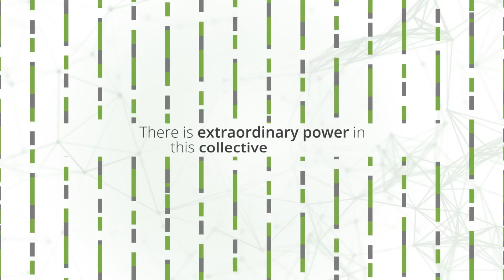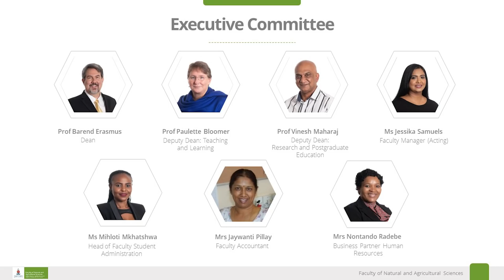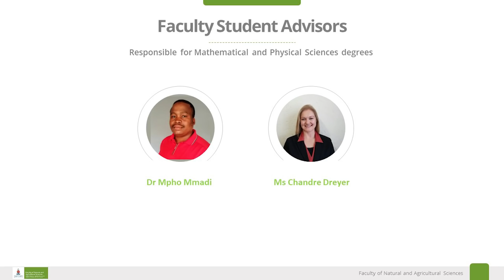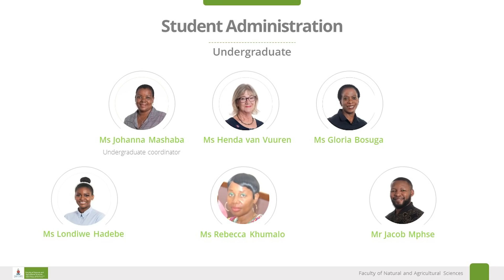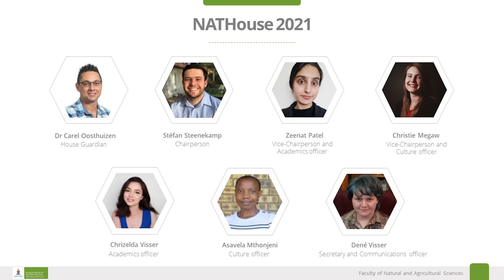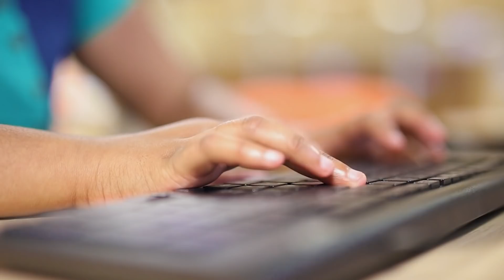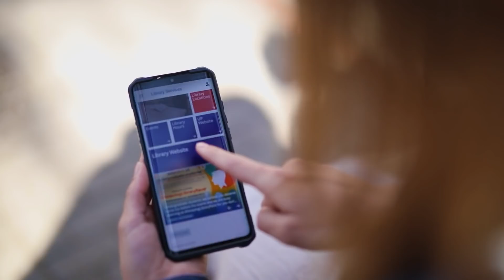UP Faculty of Natural and Agricultural Sciences: Dean's Welcome 2021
Faculty of Natural and Agricultural Sciences – 2021 Welcome by the Dean, Prof Barend Erasmus